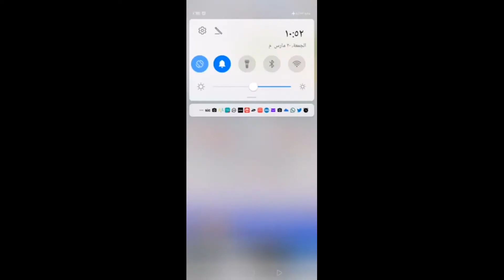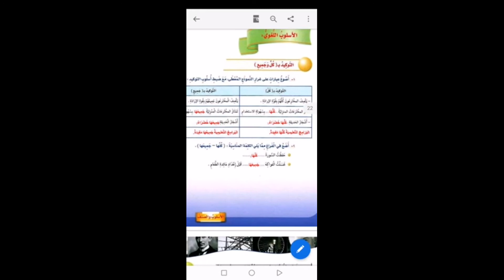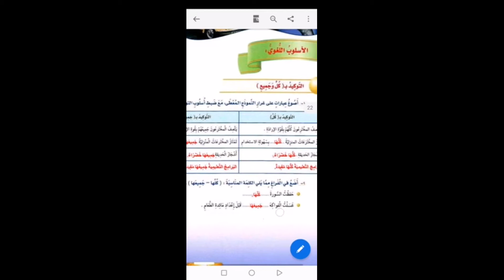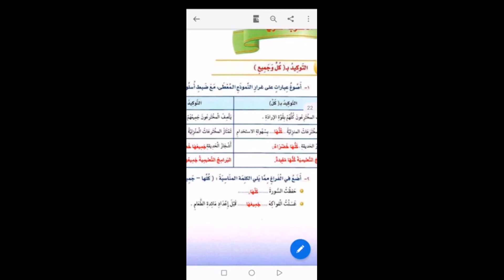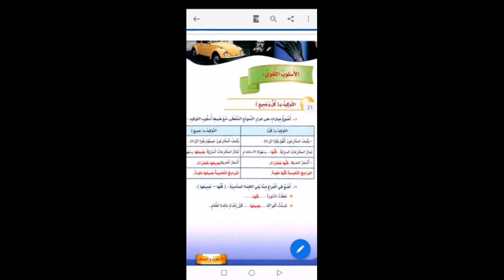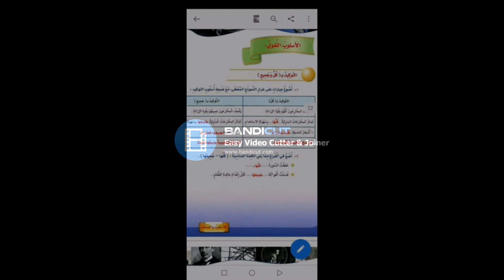الأسلوب اللغوي التوكيد كل وجميع الصف الخامس الابتدائي ف٢ مدارس العبير الاهلية